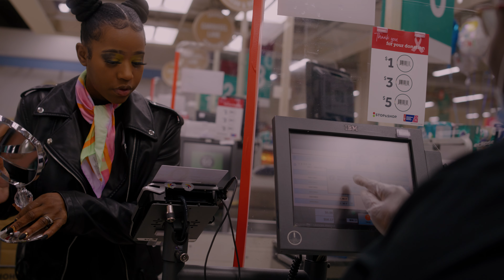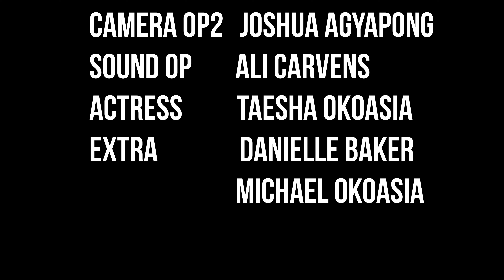BEAUTY BOX - Jakob Owens Short Horror Film Contest 2022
Taesha is obsessed with her Beauty that she would do anything to make sure she looks good at all times, but she doesn't know, all GOOD things DON'T LAST.
Story by Michael Okoasia
Written by Michael Okoasia
Production by Moorshotz
CAMERA OP Amenze Victor
CAMERA OP 2 Joshua Agyapong
Editor - Michael Okoasia
Director of Photography - Moorshotz
Sound - Ali Carvens
Actress - Taesha Okoasia
Extras - Danielle Baker